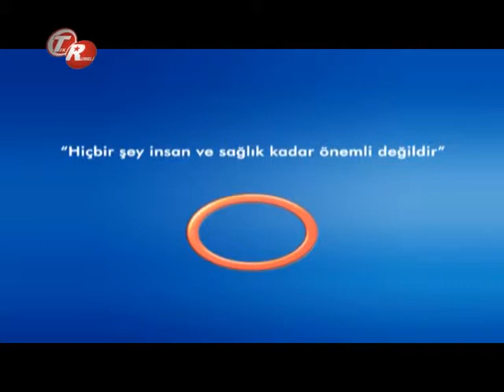Mr Her Sorunu Çözermi ?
Mr Her Sorunu Çözermi ? Radyasyon Onkoloji  Uzmanı Dr. Züleyha Kadehçi  Ve  Radyoloji Uzmanı Dr.Murat Ulusoy bilgilendiriyor.  Avrasya Hospital Tek Rumeli Şifa Kapısı Programı